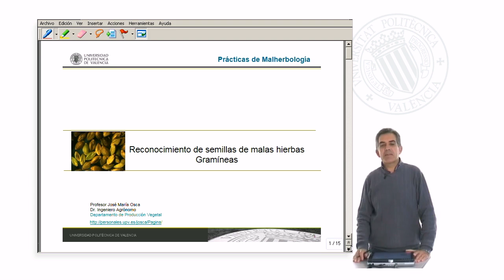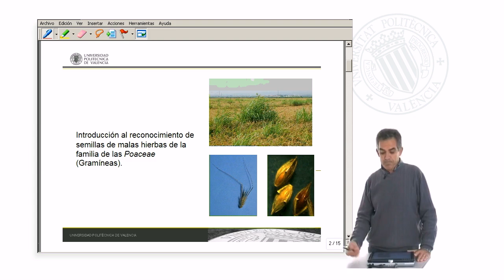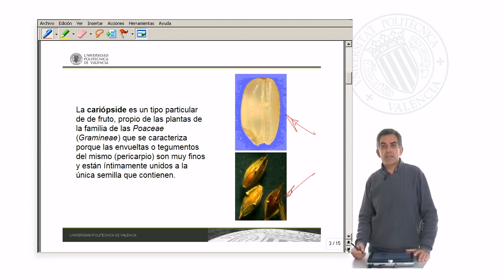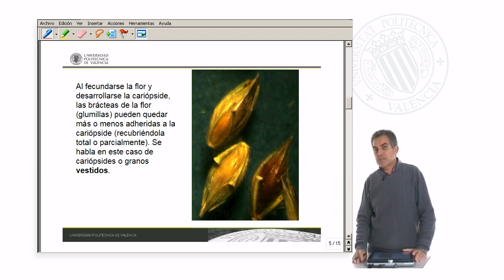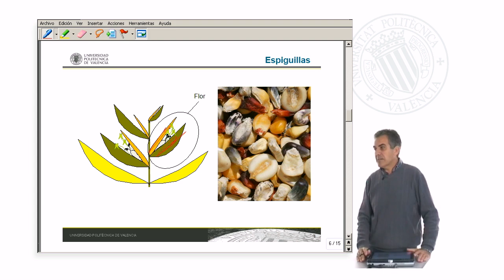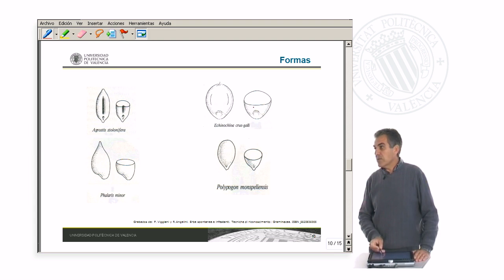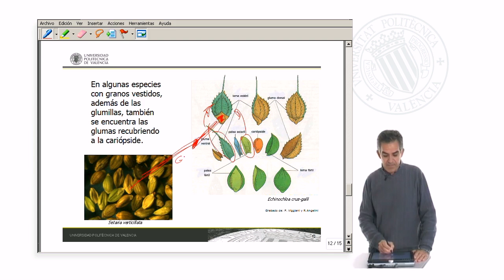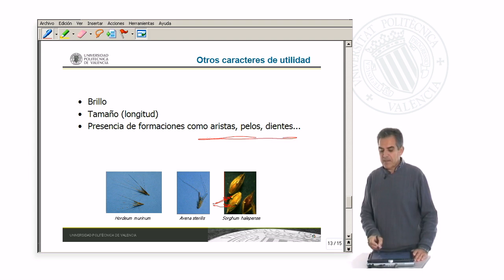Reconocimiento de semillas de malas hierbas Gramíneas| UPV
Título: Reconocimiento de semillas de malas hierbas Gramíneas

Descripción: Introducción al reconocimiento de semillas de malas hierbas de la familia de las gramíneas Osca Lluch, JM. (2009). Reconocimiento de semillas de malas hierbas Gramíneas.

Descripción automática: En este video se ofrece una introducción al reconocimiento de semillas de malas hierbas, centrándose particularmente en las de la familia o gramíneas. Se destaca la importancia de identificar estas semillas debido a su relevancia como malas hierbas en cultivos como el arroz y los cereales de invierno en la Península Ibérica, y porque pueden contaminar la cosecha y los lotes de semillas de siembra, afectando la pureza del producto.

La cariópside, un tipo particular de fruto propio de las gramíneas que contiene una única semilla y cuyos tegumentos se fusionan al fruto, se pone como ejemplo. Se abordan las variaciones de estas semillas incluso dentro de una misma especie, ya sea con glumillas adheridas, denominadas cariópsides vestidas, o sin ellas, como las cariópsides desnudas.

El video sugiere prestar atención a ciertos caracteres morfológicos para su correcta identificación, tales como la forma, sección y superficie de la semilla, así como presencia de formaciones estructurales especiales, brillo, tamaño y la presencia de aristas u otras características distintivas. Esto puede ayudar a determinar con precisión la especie a la que pertenece cada semilla.

Autor/a: Osca Lluch José María